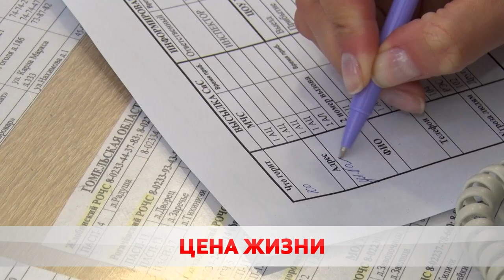Цена жизни: четверо погибших за сутки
На выходных в Бобруйске и районе погибли сразу 4 человека. На проспекте Строителей причиной трагедии могло стать неосторожное обращение с огнем. В деталях ЧП, где отец спас 9-летнего сына ценой собственной жизни, ещё разбираются специалисты.